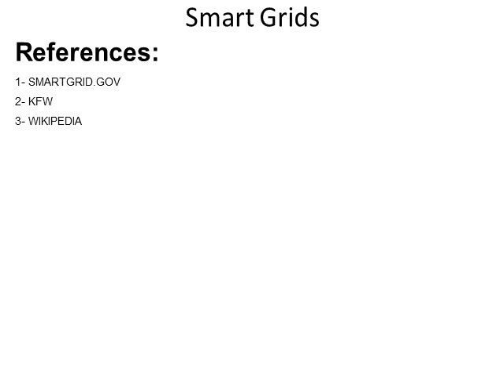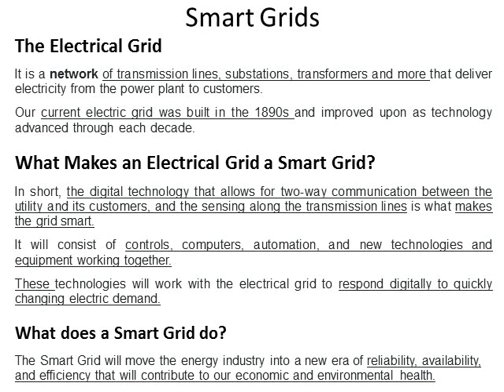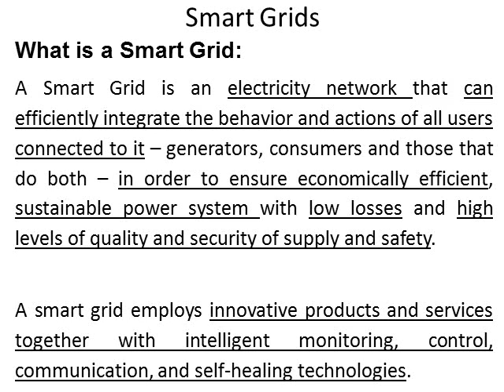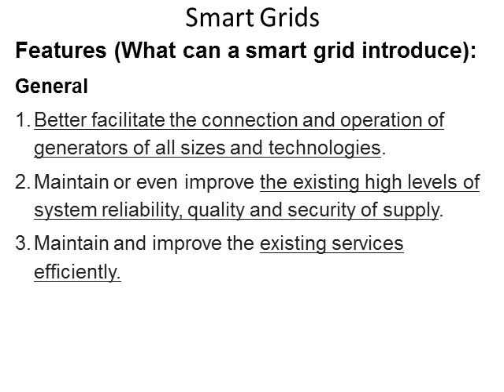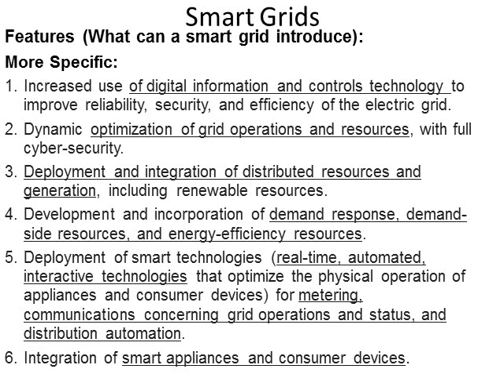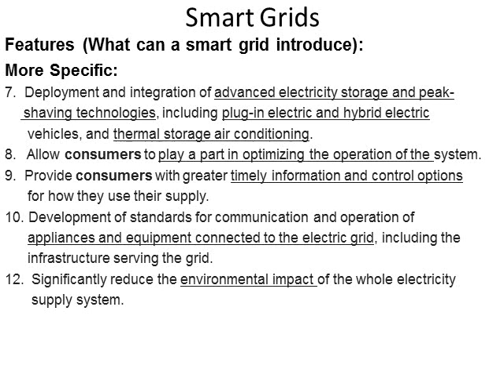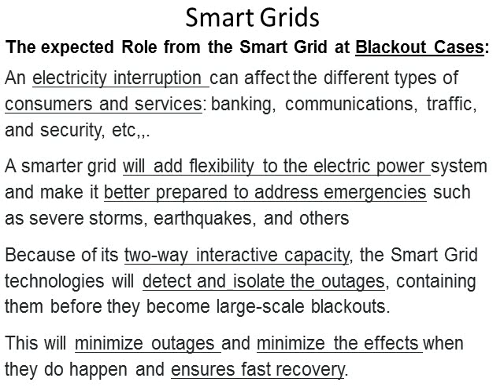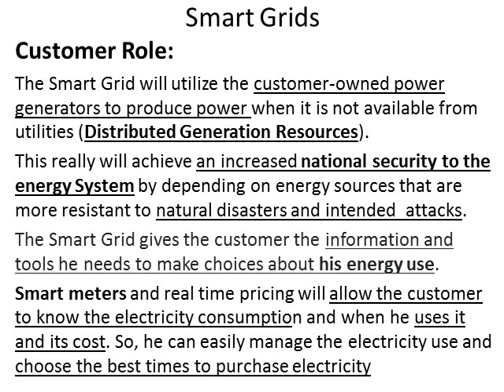RET Smart Grids L1